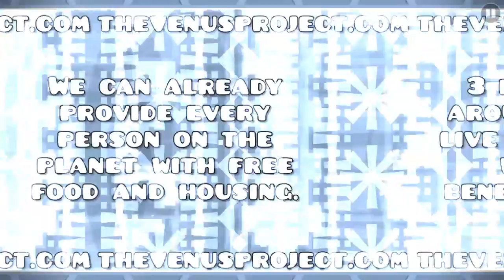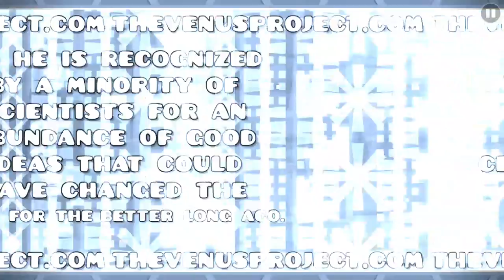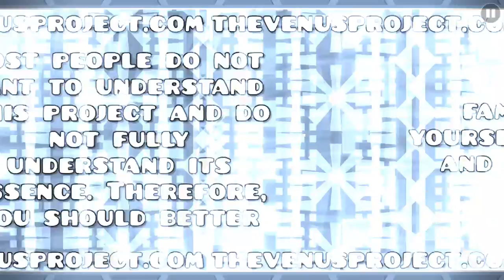tvp 2 verified | Geometry Dash [2.113]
Beyond politics poverty and war